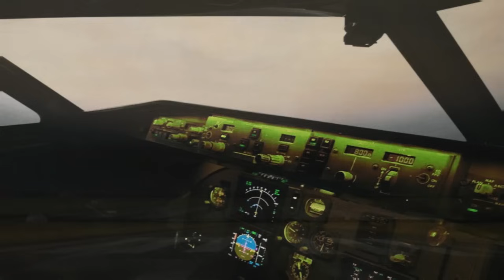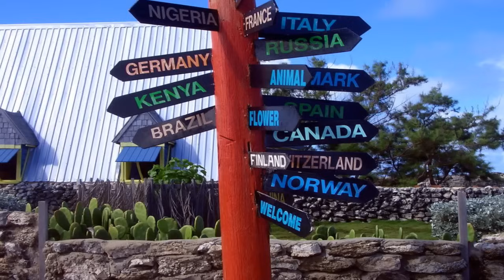Typically Tropical - Barbados